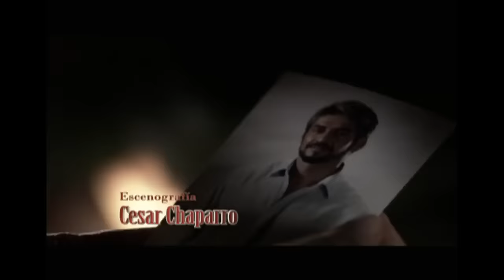Madre Luna Capitulo 141 FINAL